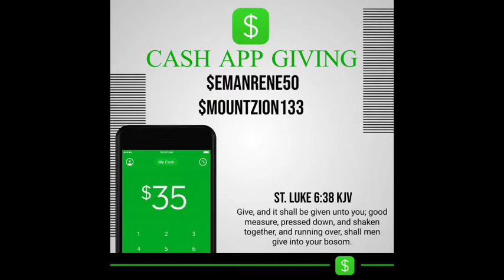Tuesday: FAVOR COMES AFTER PRAYER